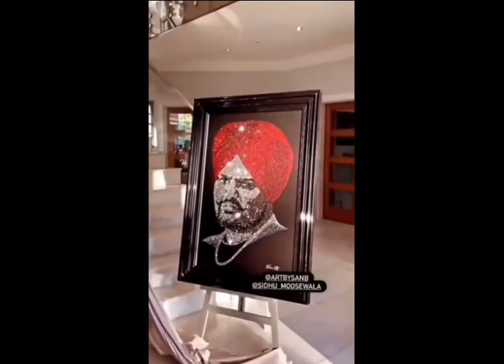Sidhu moose wala ( Moosetape) shooting live songs leaked || Moosetape trailer 2021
1 moose tape
2 moose tape album
3 moosetape release date
4 moose tape teaser
5 moosetape song
6 moose tape reaction
7 moose tape album release date
8 moose tape trailer
9 moose tape new song
10 moosetape all song
11 moose tape news
12 moose tape sidhu moose wala release date
13 moosetape song list
14 moosetape update
15 moose tape trailer
16 moose tape official trailer
17 moose tape album trailer
18 moose tape
 19 moosetape release date
20 moose tape reaction
21 moosetape shooting leaked video
22 sidhu moose wala diamond painting
23 sidhu moose wala gift in UK diamond painting
24 diamond painting sidhu moose wala
25 diamond painting
26 sidhu moose wala diamond painting news
sidhu moose wala remix
sidhu moose wala new movie teri meri jodi trailer
sidhu moose wala new movie teri meri jodi
sidhu moose wala new movie song
sidhu moose wala new movie trailers 2021
sidhu moose wala new movie shooting
sidhu moose wala new movie musa jatt
sidhu moose wala new movie yes i am student trailer
sidhu moose wala punjabi song
goat sidhu moose wala
sidhu moose wala new song reaction
deep jandu new song
karan aujla
karan aujla leak
moose tape leaked song
moose tape reaction
moosetape teaser reaction
sidhu leaked song
sidhu moose wala leaked
sidhu moose wala leaked song 2021
elly mangat
elly mangat new song
gippy grewal songs
jass bajwa
jass bajwa new song
moosetape all song
moosetape reaction
moosetape song
new punjabi song sidhu moose wala
new song punjabi
reaction on sidhu moose wala songs
sidhu leaked
sidhu moose wala all song
sidhu moose wala leaked new song